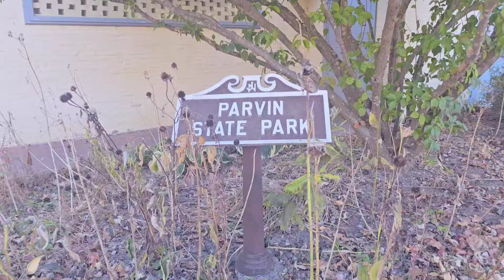A Fall Walk | Parvin State Park | Josh Stories